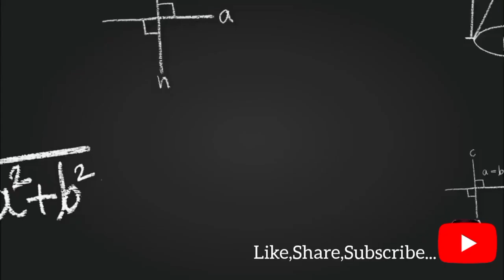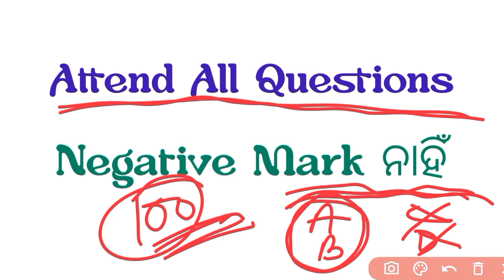NRTS Important Tips 2023 Class 9th